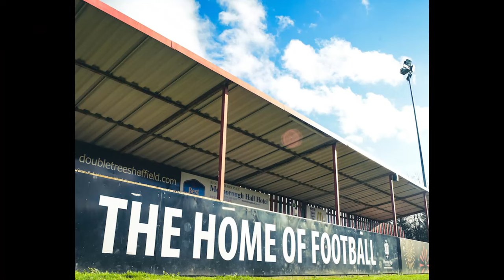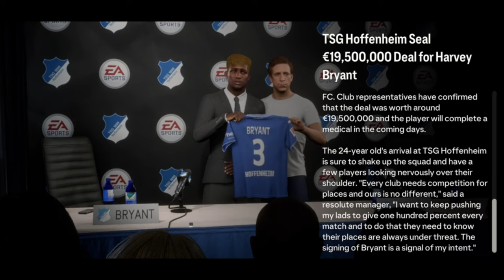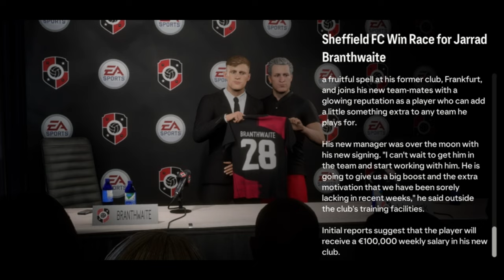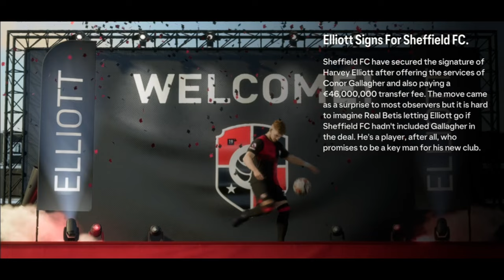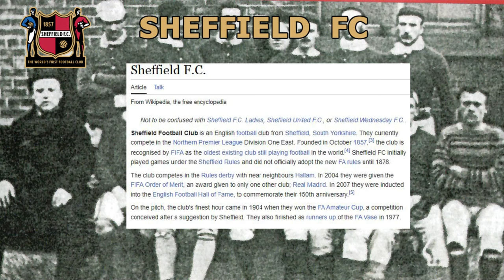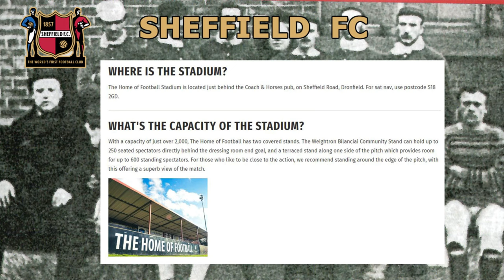The season kick offs with Super Cup! - Sheffield FC - Back to Glory Days - S11E28 - FC24